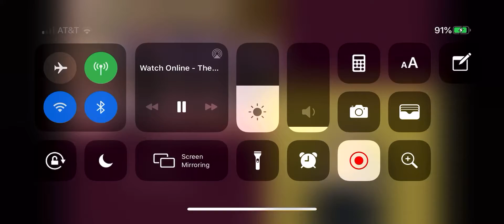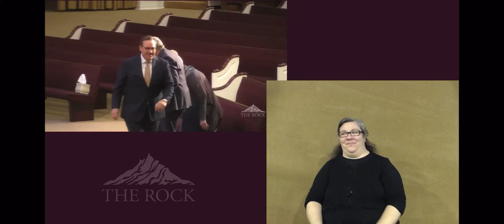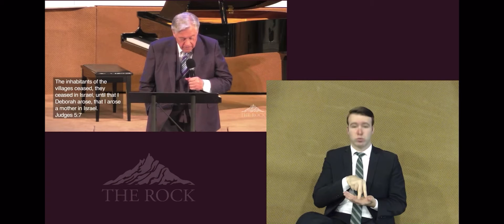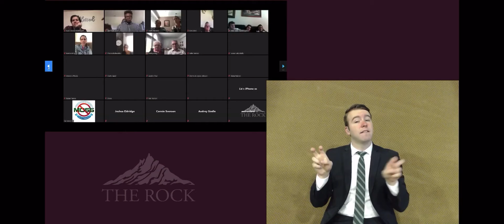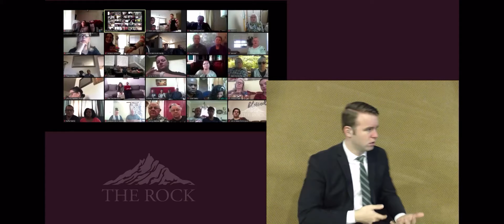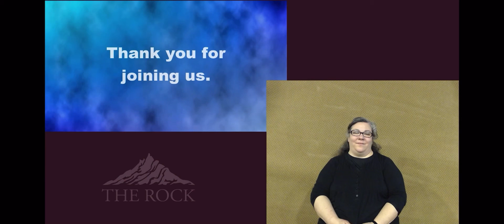MOTHERS: THE AGONY AND THE ECSTASY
Bishop Nathaniel J. Wilson